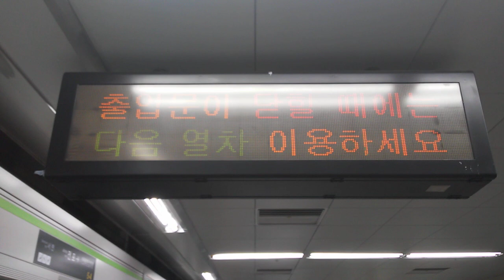부산2호선LED행선지 안내판 모습